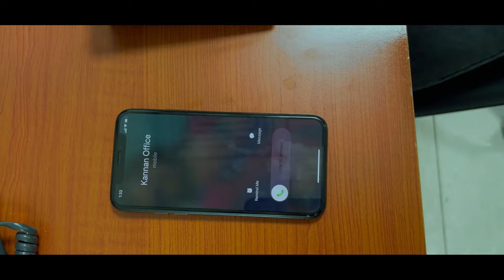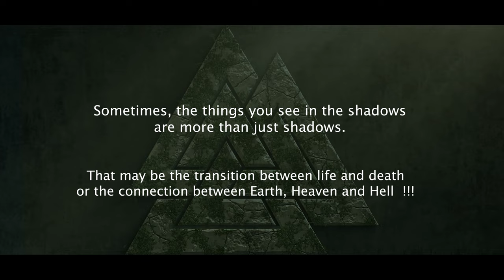KNOT OF THE SLAIN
KNOT OF THE SLAIN | A Mobile Phone Horror Short Film 4k | Zero budget | Deepak Jayan | Manju Ajith | Kannan Sundar